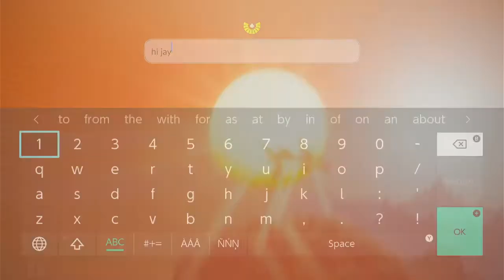got kidnapped by a moth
adventures with a moth who kidnapped me in sky children of the light. got yeeted into the sky a few times and then shown all their hard work for the emotes they collected. it was fun vibing with ya!